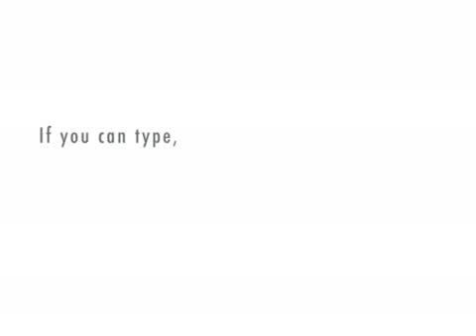Hamlet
This movie has been entered by JamesSteinberg into the Xtranormal
February 2011 "Make A Movie, Win $1000!" Contest. The Xtranormal movie